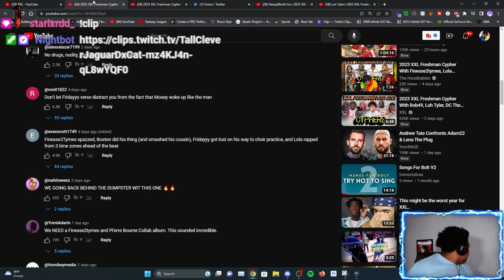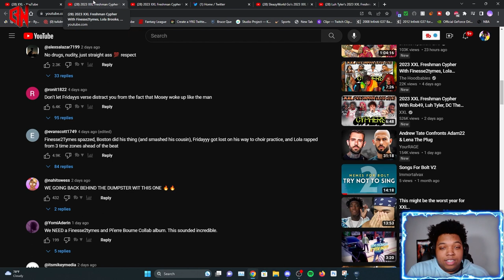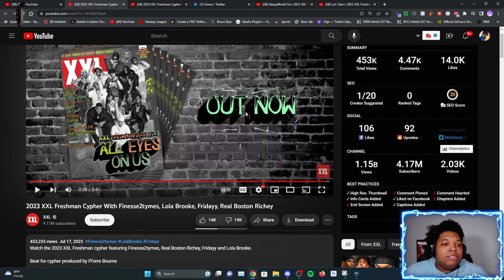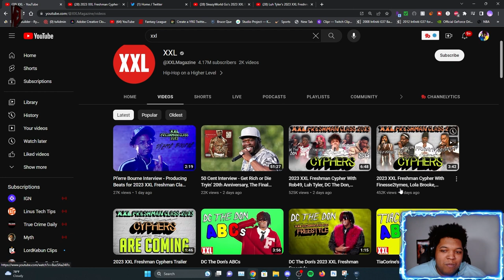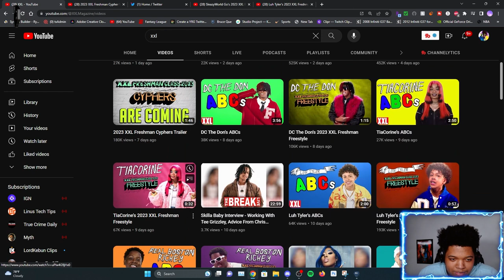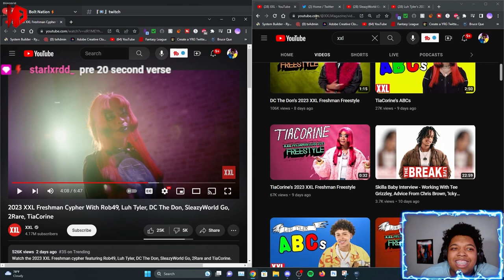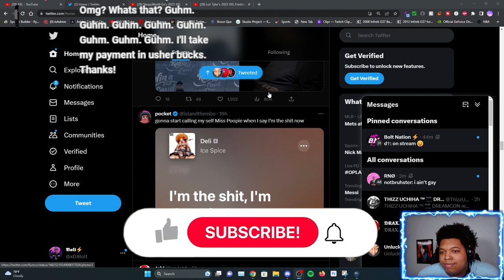The XXL 2023 Cypher is fire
What is up Bolt Nation Today's video is a reaction to  The XXL Freshman Class 2023 Cypher !!